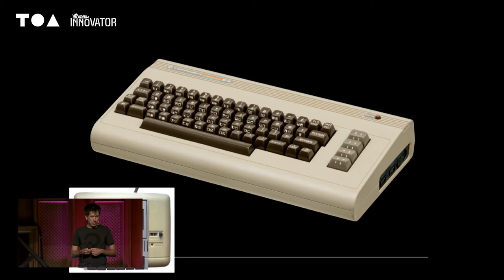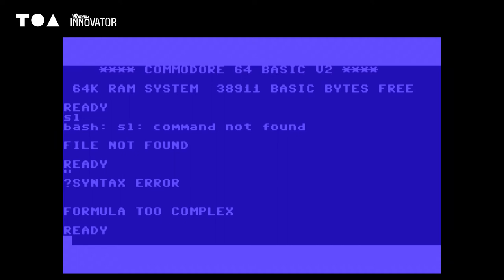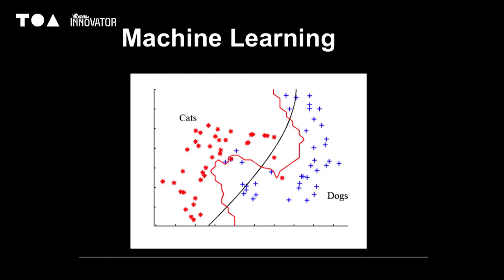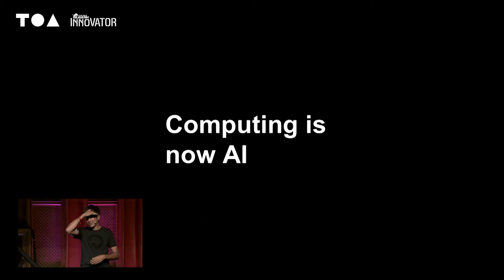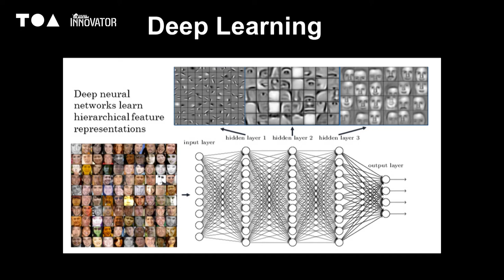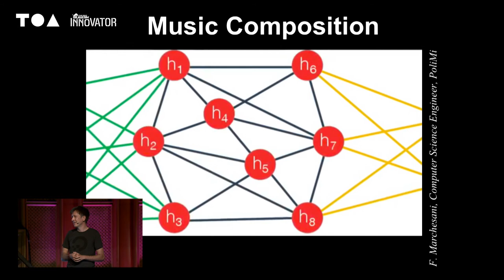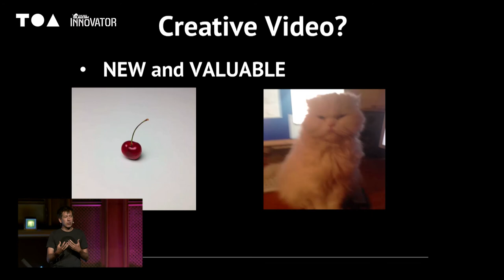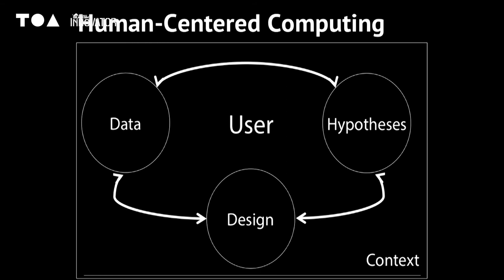Hacking AI - Alejandro Jaimes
How do we distinguish hype from reality? how easy is it to \"deploy\" AI and how easy is it to fool it and break it? The AI landscape has significantly changed in the last 5 years- we\'ve seen amazing progress in tackling a variety of problems, old and new. Humans, however, can be easily fooled, and there\'s a lot of noise and a great deal of misunderstanding of what \"AI\" is, what it can and can\'t do. As AI becomes further integrated into general computing, hacking AI will become more relevant- in discovering its shortcomings and making it more robust. Where are we in that sense and where do we go from here?